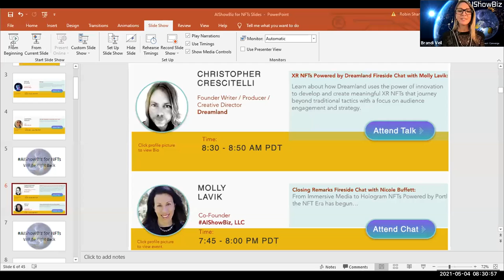Christopher Crescitelli in Conversation with Molly Lavik at AIShowBiz on NFTs.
Christopher Crescitelli, Founder Writer/ Producer/Creative Director, Dreamland's Trailblazer Talk in discussion with Molly Lavik AIShowBiz on NFTs.

Learn about how Dreamland uses the power of innovation to develop and create meaningful XR NFTs that journey beyond traditional tactics with a focus on audience engagement and strategy.